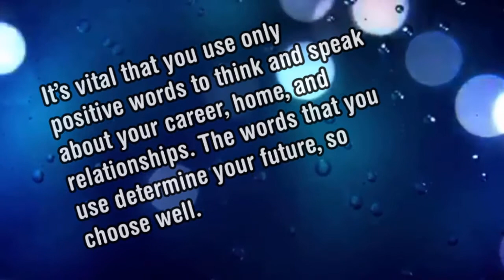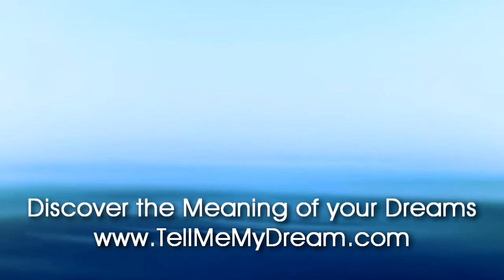Number Meaning 166 Quick Angelic Numerology Reading for Number 166